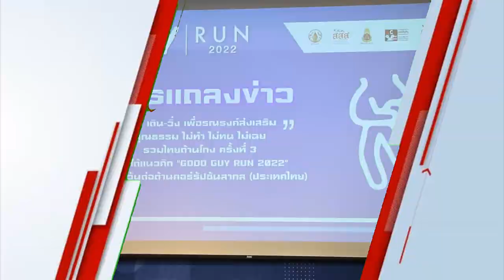เตรียมจัดงานวิ่ง "Good Guy Run ปีที่ 3" คอนเซ็ปต์ "ไม่ทำ ไม่ทน ไม่เฉย รวมไทยต้านโกง"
สำนักงานคณะกรรมการป้องกันและปราบปรามการทุจริตแห่งชาติ (สำนักงาน ป.ป.ช.) องค์กรต่อต้านคอร์รัปชัน (ประเทศไทย) สำนักงานกองทุนสนับสนุนการสร้างเสริมสุขภาพ (สสส.) สมาพันธ์ชมรมเดิน-วิ่งเพื่อสุขภาพไทย และภาคีเครือข่าย จัดกิจกรรม "กู๊ด กาย รัน ปีที่ 3 (Good Guy Run 2022)" รวมพลังวิ่งเพื่อส่งเสริมความดี ร่วมรณรงค์ต่อต้านการทุจริต เชิดชูคนดีมีคุณธรรมจริยธรรม และเป็นต้นแบบของสังคม วันอาทิตย์ที่ 27 พ.ย. 65 ณ สะพานมหาเจษฎาบดินทรานุสรณ์

ผู้ที่สนใจ สามารถติดตามรายละเอียดเพิ่มเติมได้ทาง และทางเฟซบุ๊ค แฟนเพจ GoodGuyRun

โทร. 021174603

4 Ku-band @ 54 MHz
24 Ku-band @ 27 MHz

Downlink Information:
NAT TV 1 and 2
Transponder: 22
Frequency: 12090
Symbol Rate: 20000
FEC: 3/4

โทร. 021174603